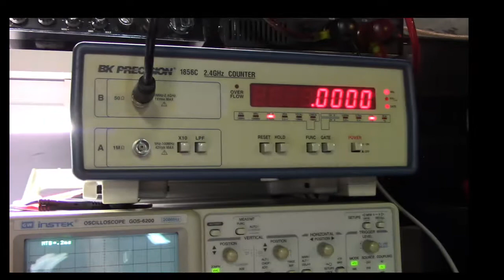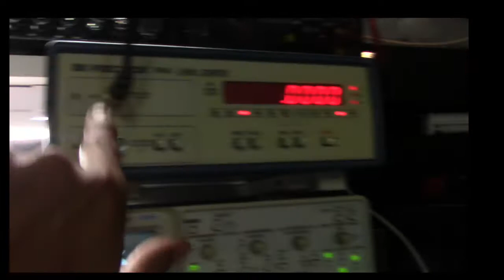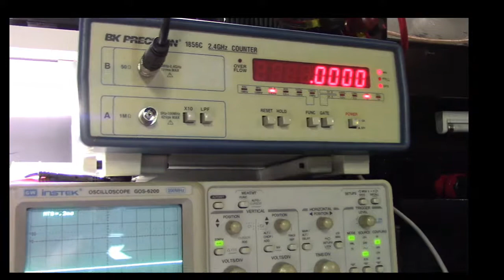Frequency counter tip and how-to for cb radio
Just thought I would share this little tip. Work well if you dont want to open radio up to do a quick freq. check. Also a lot of operators already have coax switches and extra cables laying around.